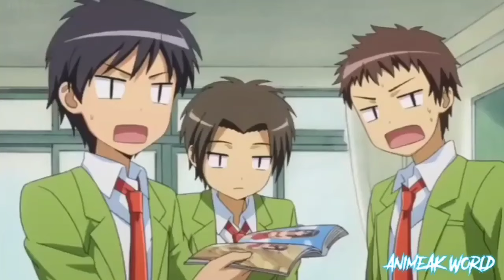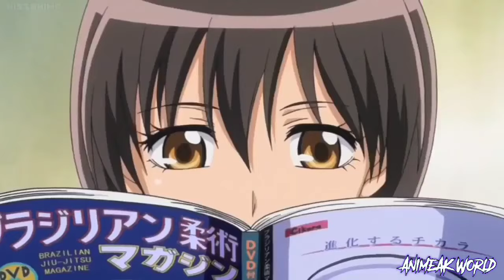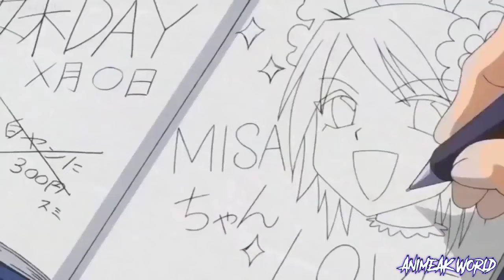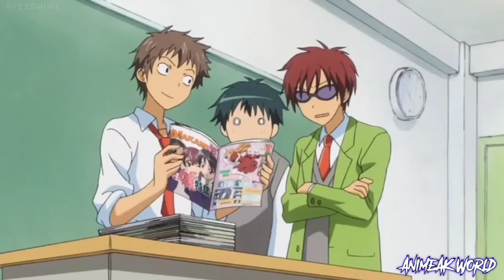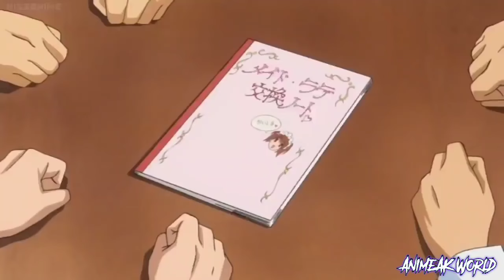Latest Anime Movie In Hindi 2022 | Anime Maid Sama Combo Episodes Movie Hindi Dubbed | AnimeAK World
The Movie Dubbed By Our Official Channel "AnimeAK World"

This is the Episode 1,2,3 Combination Movie..

Thank you guys for watching the video.. if you like the video.. then keep Supporting us..